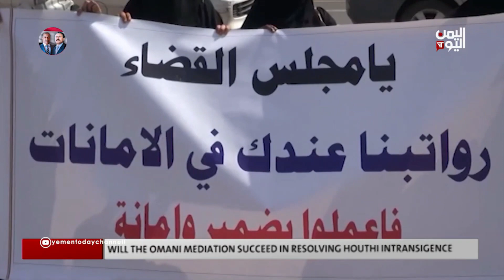WILL THE OMANI MEDIATION SUCCEED IN RESOLVING HOUTHI INTRANSIGENCE